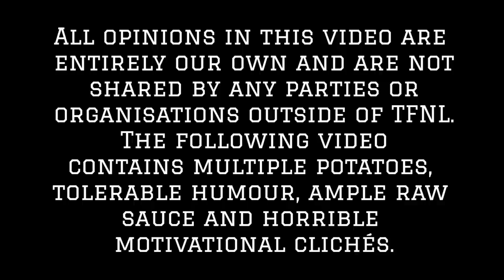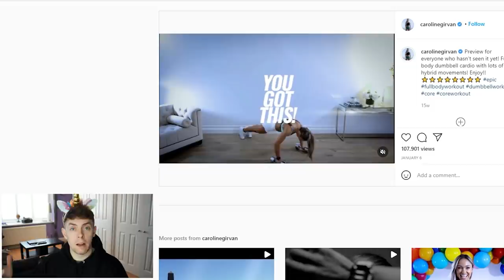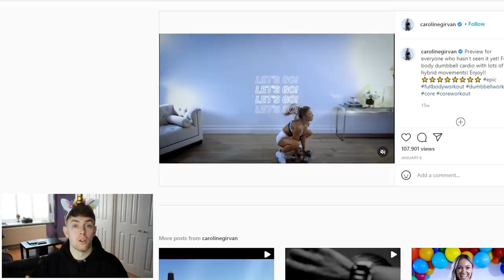Caroline Girvan | Epic Trainer or Epic Fail?!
Caroline Girvan has gained a lot of popularity over the last year or so due to her EPIC home workout series. Is Caroline worth the hype or is her workout series overrated? These are my thoughts...

P.s. I'm aware that I mistakenly said “Bulgarian” out of habit instead of just “front foot elevated split squats”, my apologies!

0:00 Introduction
1:56 Instagram Workouts
4:30 YouTube Workouts
7:51 EPIC Workout Guides
8:38 Conclusion
8:46 Comment Question Of The Week
10:13 Outro

The Problems Reacting To Chloe Ting Supplements Gymshark Women Fitness Kathryn Kendra Industry Scam Vlog Review Reviewing Reacts Home Workout 2 Week Ab Challenge 10 Minute Toned Arms Nutty Foodie Fitness Workout Gymshark Issues The Gymshark Tier List Reacts React Gymshark Courtney Black Lauren Simpson Michie Peachie Booty Builder Building Squat Form Technique Whitney Simmons Naturally Stefanie Daisy Keech Peach Blogilates Fitness How I Grew My Arms 8 Inches Added Muscle Size Biceps Triceps EPIC Heat Caroline Girvan | Epic Trainer or Epic Fail?! Transformation Skinny Growth Gains Teen Teenager Caroline Girvan Teenage Natacha Oceane Daisy Keech Booty Workout Home Booty Buillder Building How Is This Allowed?! Sophie Gains By Brains Peach By Ridiculous Tier List